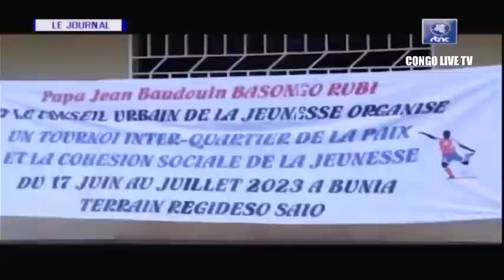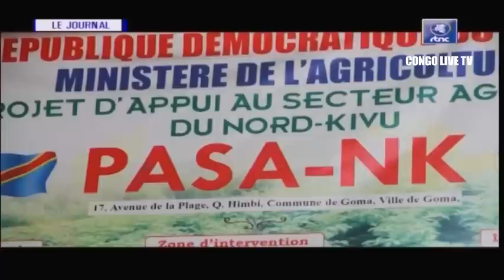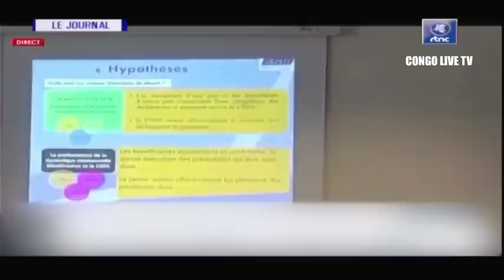🔴RDC : SUIVEZ LE GRAND JOURNAL DE CE JEUDI LE 13.07.2023 RTNC EDITION 19H00